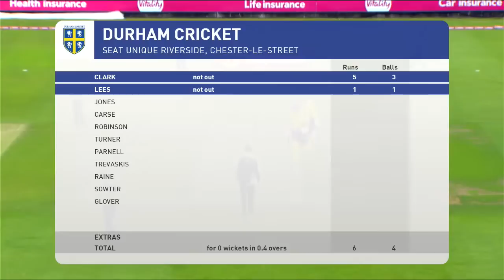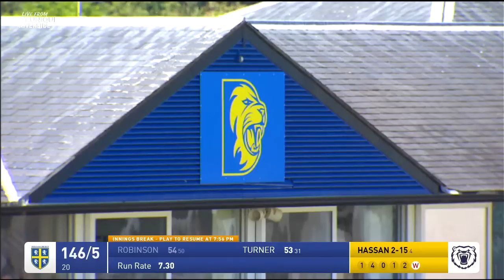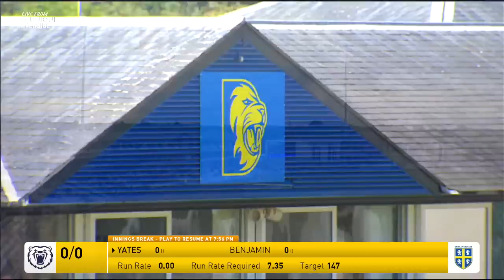LIVE STREAM: Durham v Birmingham Bears T20 Vitality Blast LIVE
Durham v Birmingham Bears live from Seat Unique Riverside in the Vitality Blast

Follow all the action live on the Durham Cricket Youtube Channel